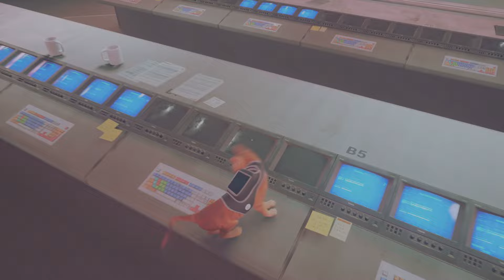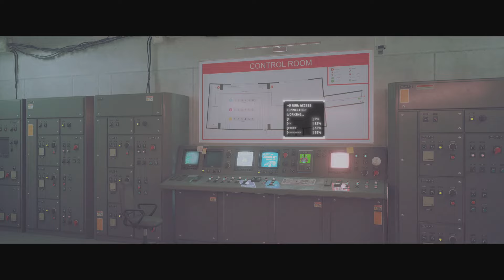I beat stray lets go